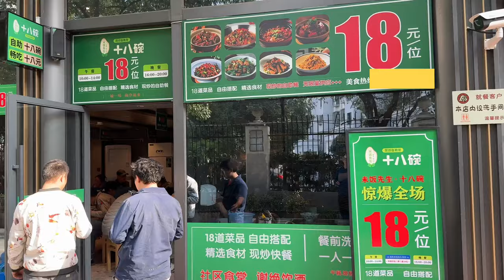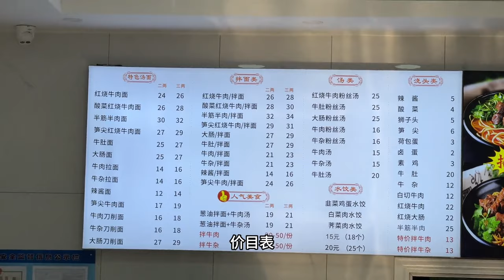上海18元盒饭自助，18个菜无限吃，肉菜就有五种。良心商家！